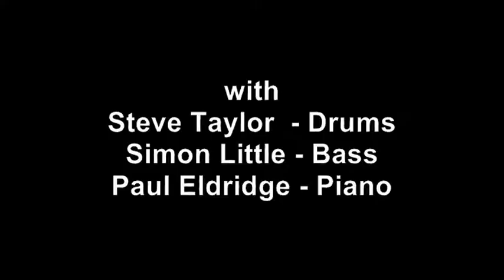Sumudu "Run After You" @ Ziggy's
Sumudu Sings "Run After You" live -from Album -"Waiting for you"
live at Ziggy's World Jazz Club - London
with Steve Taylor -Drums, Simon Little -Bass, Paul Eldridge -Piano.